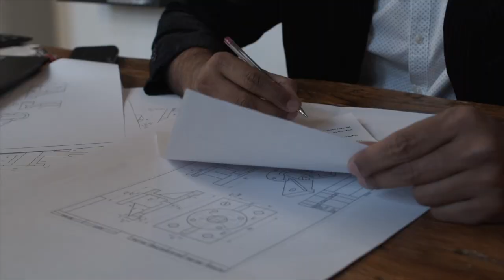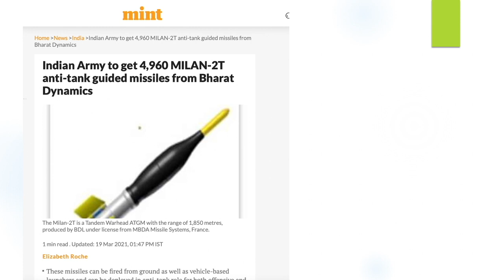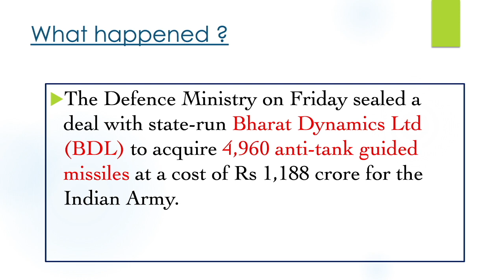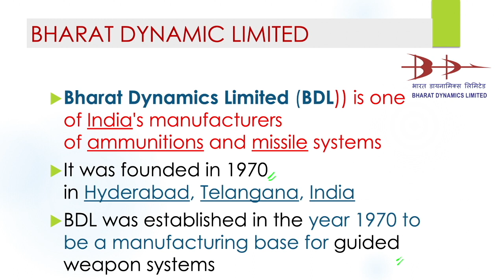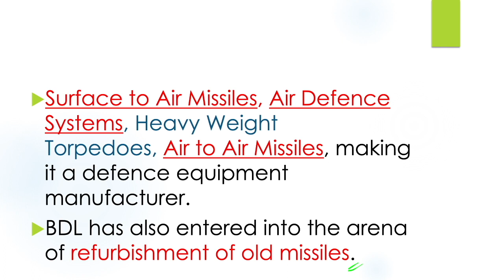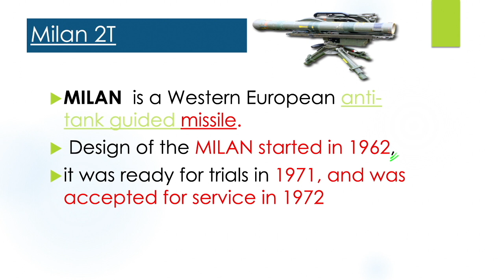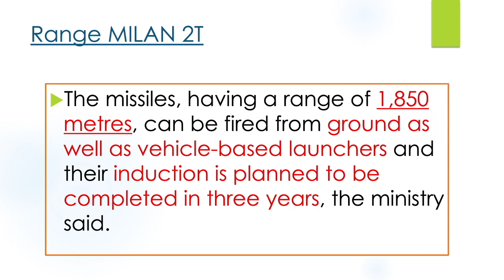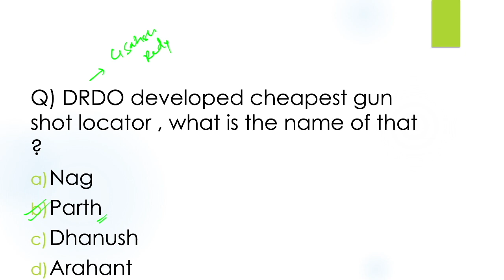,Bharat Dynamic Got The Contract WORTH 1188 CRORES